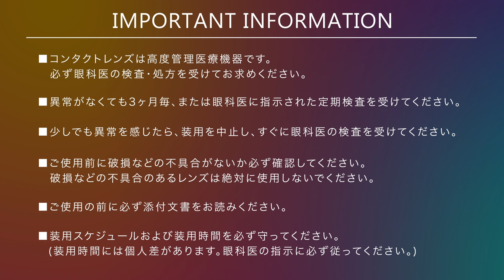DiamondLashコスメコンタクトメイキング